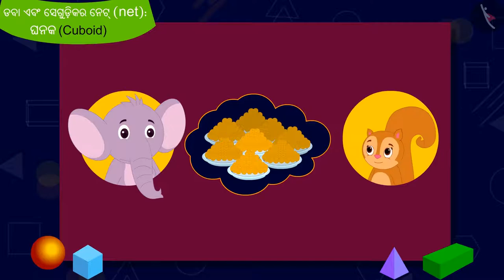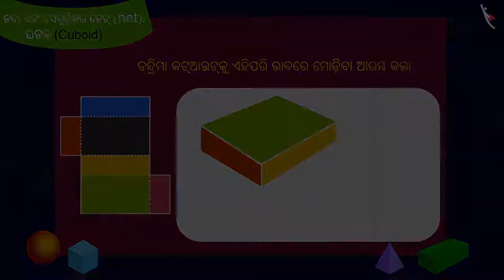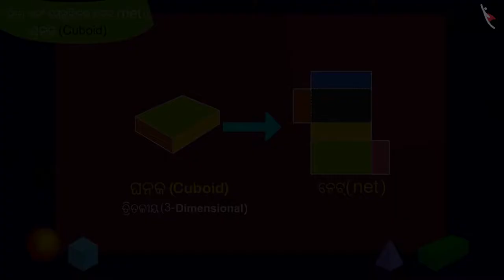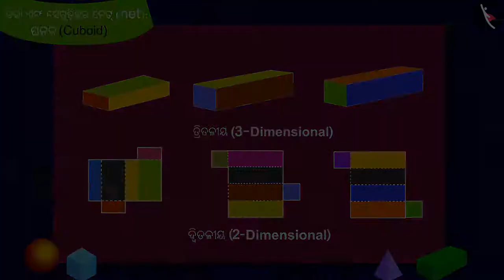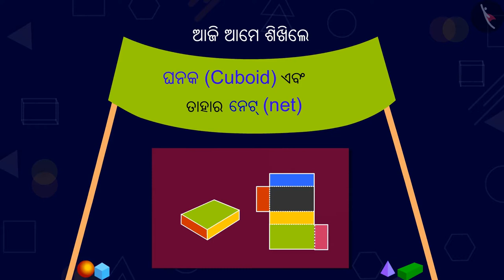ବାକ୍ସ ଏବଂ ତାହାର ନେଟ - ଘନକ | Part 1/4 | Boxes and their net: Cuboid | Odia | Class 5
ବାକ୍ସ ଏବଂ ତାହାର ନେଟ - ଘନକ | Part 1/4 | Boxes and their net: Cuboid | Odia | Class 5 | ଆକୃତି ଓ ସ୍ଥାନ  | कक्षा 5 | NCERT | ବାକ୍ସ ଓ ରେଖାଚିତ୍ର

Boxes and their net: Cuboid | Shapes and Space | Grade 5 | NCERT | Boxes and Sketches

Welcome to part 1 of Boxes and their net: Cuboid. In this video, we will discuss the concept of Boxes and their net: Cuboid.